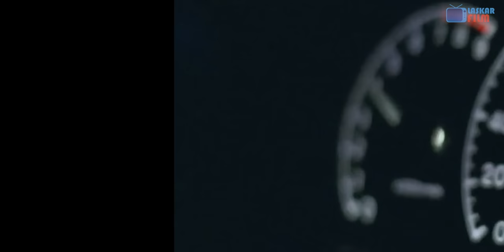🔴PEMUDA POLOS MEMAKAI MOBIL TUA!! TERNYATA PEMBALAP JALANAN TERCEPAT | CERITA ALUR FILM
Kali ini cerita alur film yang akan dibawakan menceritakan tentang film mobil balap atau film balap mobil full movie. Film ini berjudul Initial D, sebuah film balapan mobil jepang yang menuruni lereng bukit. Alur singkat dari film initial d ini dibuat lebih mudah, sehingga penonton langsung dapat memahami inti cerita dari film balap liar ini. Bagi saya, film ini merupakan salah satu film balapan mobil terbaik karena memberikan sebuah alur cerita film inspiratif. Alur cerita film mobil balap ini tergolong maju, walaupun terdapat beberapa adegan flasback. Untuk menonton alur cerita film mobil tua, disarankan memakai headset karena Laskar Film memberikan video dengan backsound yang luar biasa.

Film : Initial D (2005)
Genre : Drama, Action